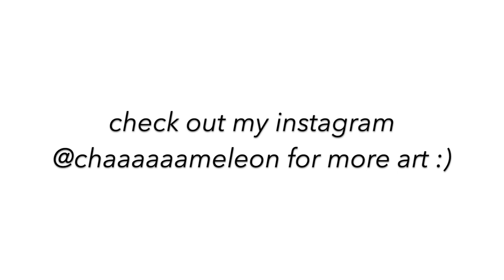Painting A Fox - Timelapse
i’ve definitely been getting into painting recently and although i’m not very good at it i enjoy it a ton.

materials used:
-random acrylic paint
-random canvas